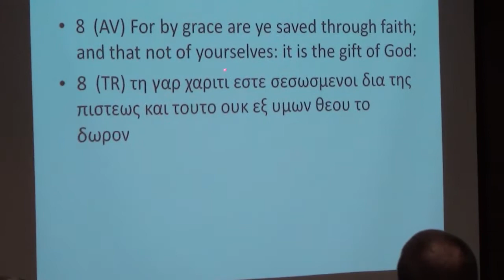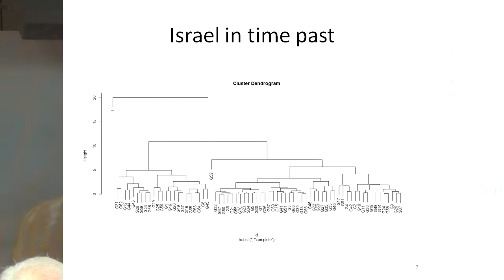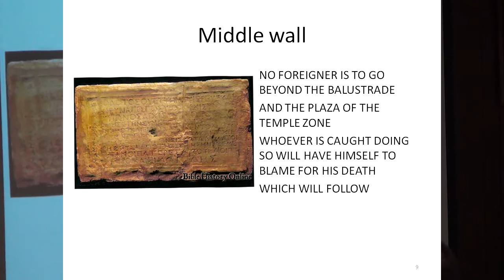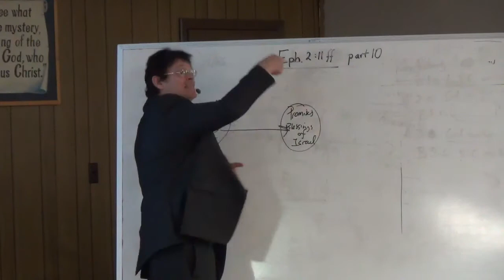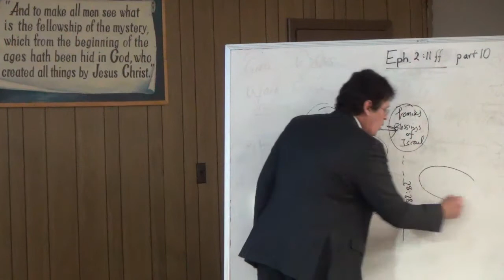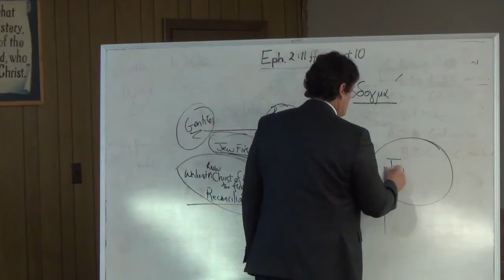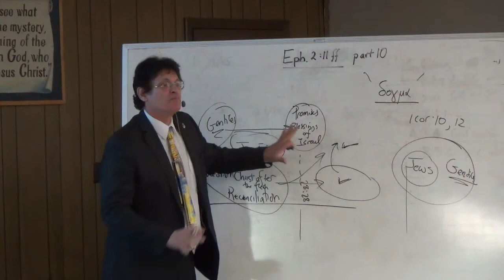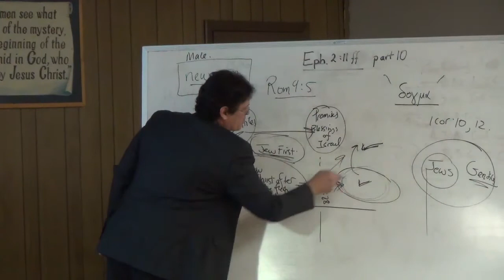Ephesians - Part 10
The lesson on December 15, 2013 was part 10 of the "Ephesians" study and continued almost to the end of chapter two. As is usual, we reviewed the previous lesson where we learned the proper interpretation of verse 8 where we learn that "for by grace are you saved through faith" not of yourselves.  The "not of yourselves" applies to the entire idea together.  We learned that we have been created in Christ as a new man who has been prepared for good works.  This is the proper order because your works have nothing to do with your salvation. The remaining part of chapter two involves the theme of distance.  Paul is explaining how Gentiles were far from God where the Jew was very close to God.  Even in the Acts period, the Gentiles were brought near but still within Israel's calling.  Post Acts, there is a new man created removing the enmity between the Jew and Gentile bringing them together without conflict.  The scripture reading was in Ephesians 2:11-18 KJV "11 Wherefore remember, that ye being in time past Gentiles in the flesh, who are called Uncircumcision by that which is called the Circumcision in the flesh made by hands; 12 That at that time ye were without Christ, being aliens from the commonwealth of Israel, and strangers from the covenants of promise, having no hope, and without God in the world: 13 But now in Christ Jesus ye who sometimes were far off are made nigh by the blood of Christ. 14 For he is our peace, who hath made both one, and hath broken down the middle wall of partition between us; 15 Having abolished in his flesh the enmity, even the law of commandments contained in ordinances; for to make in himself of twain one new man, so making peace; 16 And that he might reconcile both unto God in one body by the cross, having slain the enmity thereby: 17 And came and preached peace to you which were afar off, and to them that were nigh. 18 For through him we both have access by one Spirit unto the Father."